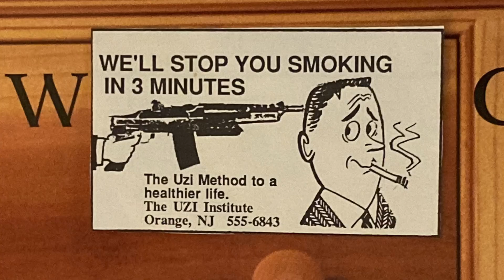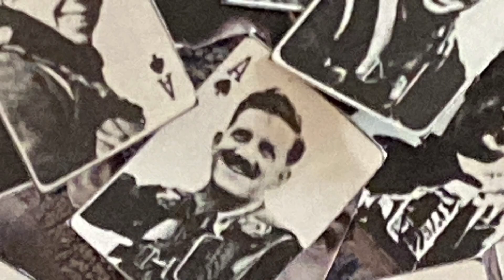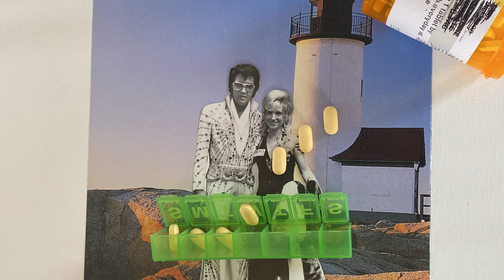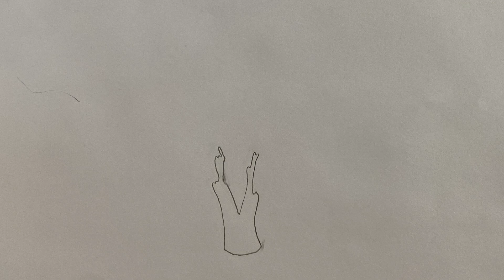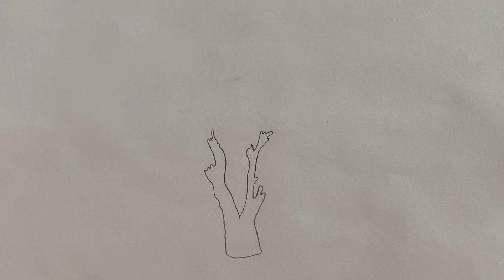Lindsey Thomson - Hello Kitty Bong (Music Video)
A thousand pictures just to say I loved you